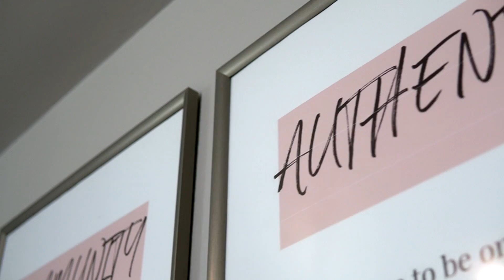Unburden Your Business | Commercial